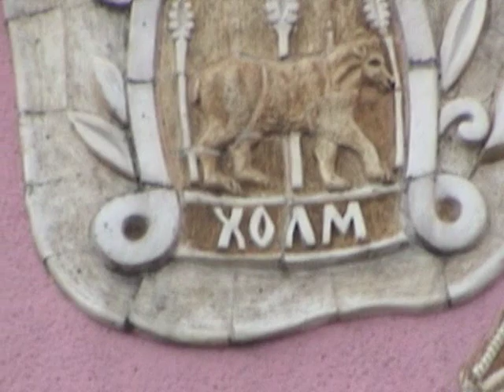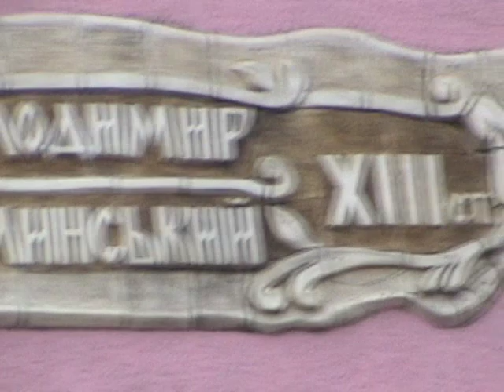Володимир-Волинський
по дорозі на автостацію зі сторони Любомля